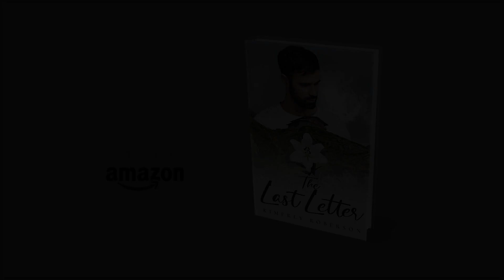The Last Letter by Kimerly Roberson